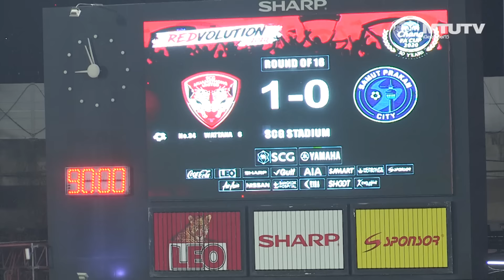SHOWREEL SOMPORN YOS vs SAMUT PRAKAN CITY " ย้อนกลับมาชม SHOT การเซฟของต้น สมพร ในเกมเอฟเอคัพล่าสุด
เมืองทองทีวี : SHOWREEL SOMPORN YOS vs SAMUT PRAKAN CITY " ย้อนกลับมาชม SHOT การเซฟของต้น สมพร ในเกมเอฟเอคัพล่าสุดอีกครั้ง